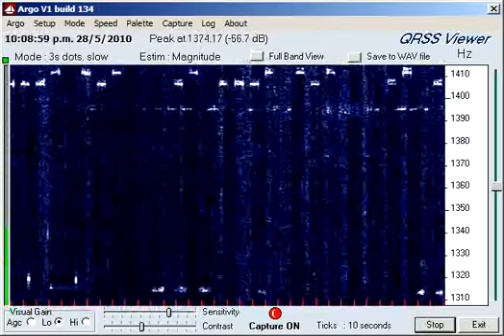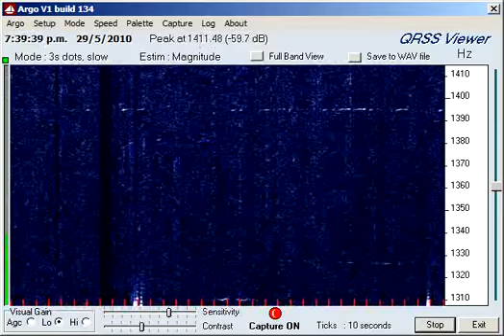QRSS timelapse may 27th to may 30th 2010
QRSS activity on 30m band
RXed between May 27th to 30th 2010
Station: EA1FAQ
Locator: IN71pn
Rig: yaesu ft-817
Antenna: doublet dipole

2149 screenshots at 15fps rate.